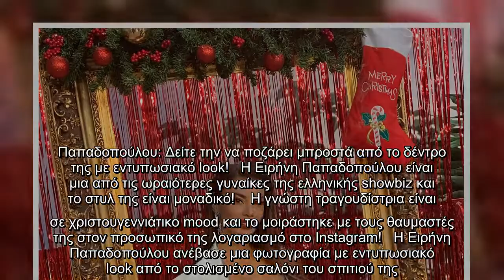Παπαδοπούλου: Δείτε την να ποζάρει μπροστά από το δέντρο της με εντυπωσιακό look!